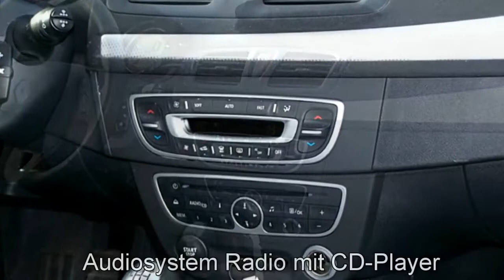Renault Megane Autohaus S&K